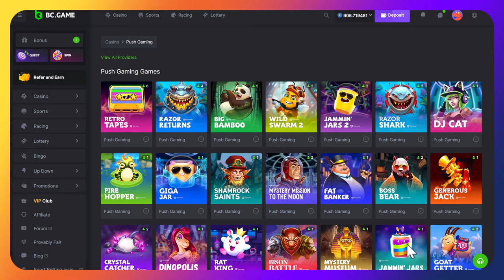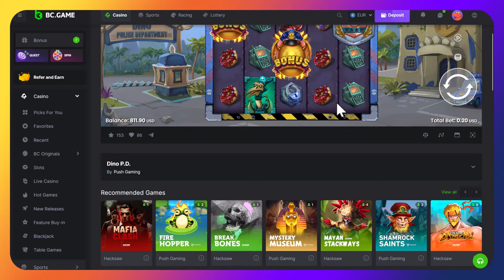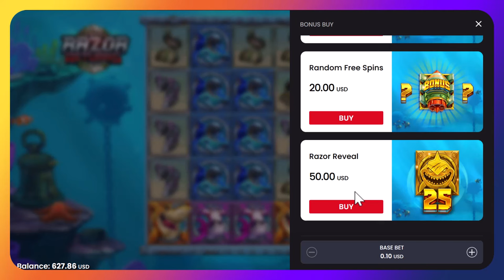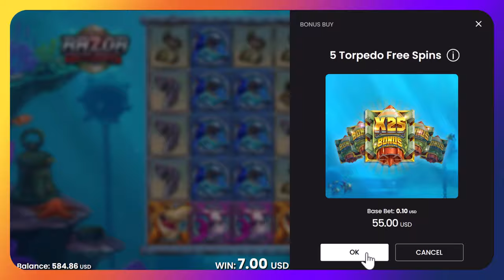Thursday BONUS BUY session, is it BIG WIN time?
It's the Thursday Thrill and this week it's another bonus buy Thursday.

Featuring slots from PUSH GAMING.

Some enhanced bonuses and in Crash Bandits style, some garbage bonuses.

Can we hit a BIG WIN?